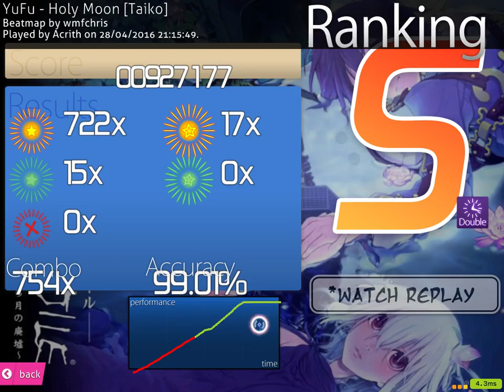osu!taiko | Acrith & YuFu - Holy Moon [Taiko] | 243BPM | +DT | 5.65* | 99.01% 277pp